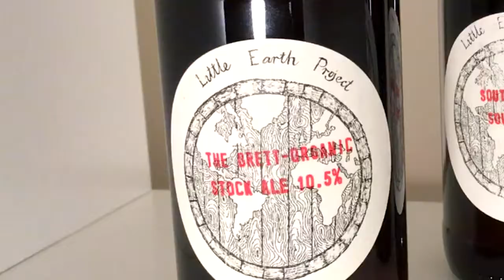BREWERY I AM MOST EXCITED ABOUT IN 2017 | Little Earth Project | Craft Beer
Little Earth Project from Suffolk are the brewery I am most excited about this year. They specialise in Historic, Farmhouse and Sour beers, are very eco friendly and even grow some of there own hops and malt. There beers are fantastic.

Gear
Rode Microphone

Glassware I use
Spiegelau Craft Beer Glasses
Spiegelau Barrel-Aged Beer Glasses
Tasting Glasses

Recommended reading
Tasting Beer by Randy Mosher
Great for beginners - Beer School by Craft Beer Channel